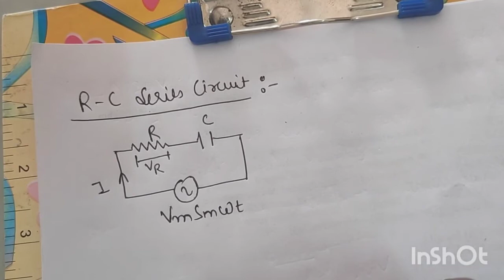R-C series circuit